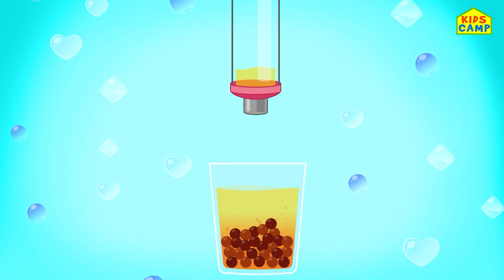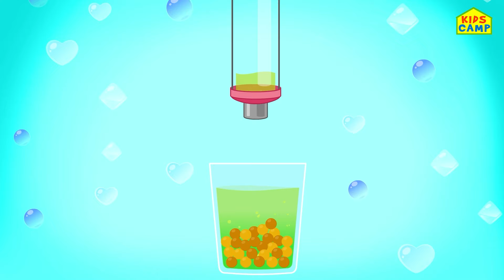Ice Cream Factory Adventure | Learn Colors and Fruits with Yummy Ice Cream Candy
Elly has orders to complete and ice creams to deliver. Join her as she works in the ice cream factory, sprinkles, cones, cherries and more! I scream, we all scream, ice cream!

Listen to Other HooplaKidz Songs:

HooplaKidz Nursery Rhymes - The Complete Collection
shorturl.at/djnT3

Hooplakidz: Nursery Rhymes, Vol. 9

Hooplakidz: Nursery Rhymes, Vol. 10

Hooplakidz: Nursery Rhymes, Vol. 3

Hooplakidz: Nursery Rhymes, Vol. 1

Hoopla Kidz, Vol. 2

Bedtime Lullabies, Vol. 2

Hooplakidz: Nursery Rhymes, Vol. 13

Most Popular Nursery Rhymes Collection, Vol. 2

Bedtime Lullabies, Vol. 1

Hoopla Halloween, Pt. 1

Hooplakidz: Nursery Rhymes, Vol. 4